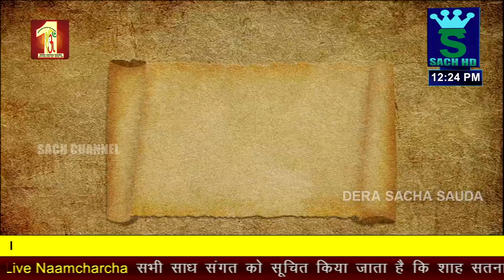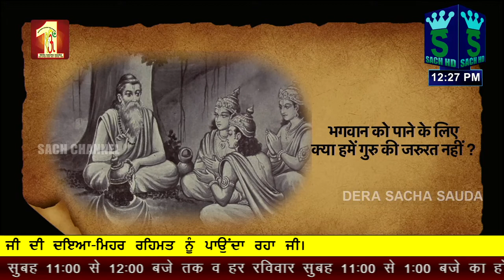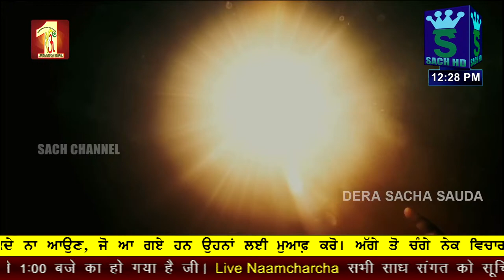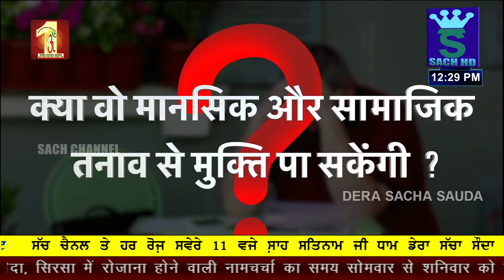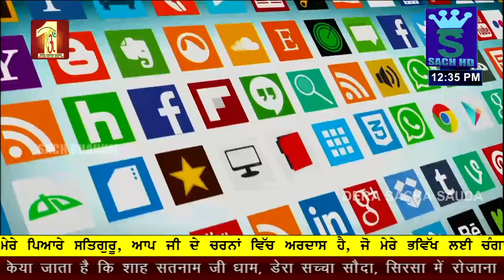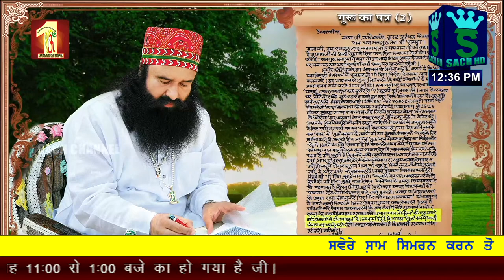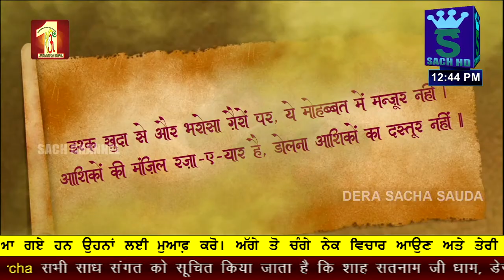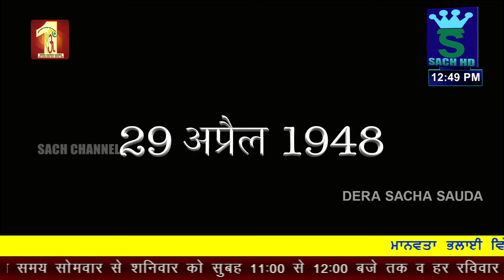New Documentary || GURU The TRUE MASTER || गुरु सच्चा अधियापक Dera Sacha Sauda || Sach Channel